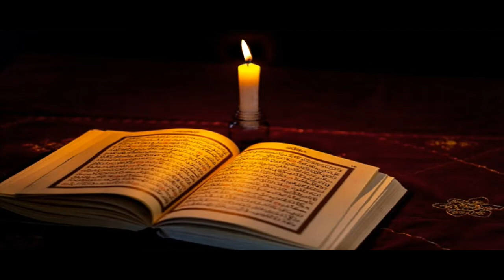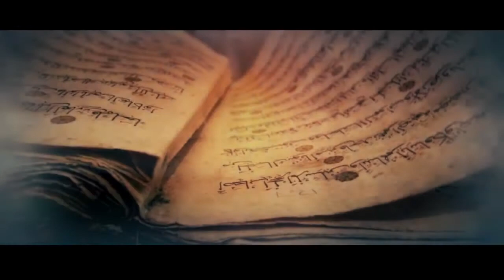Prelazak Omera na Islam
//Ne zaboravite da lajkate video, i da se besplatno pretplatite na naš kanal 👈 Također ostavite komentar, i podijelite ovaj video sa porodicom i prijateljima 😃